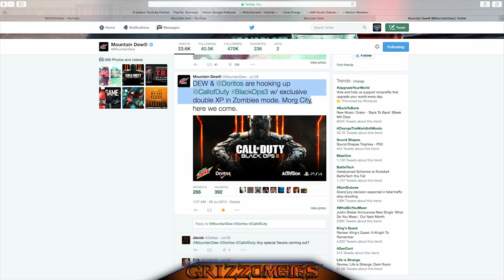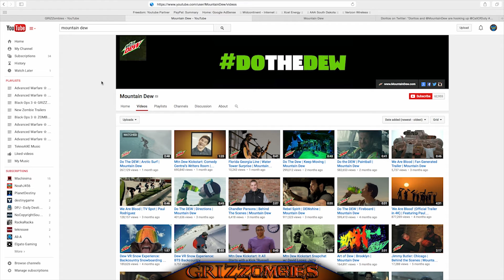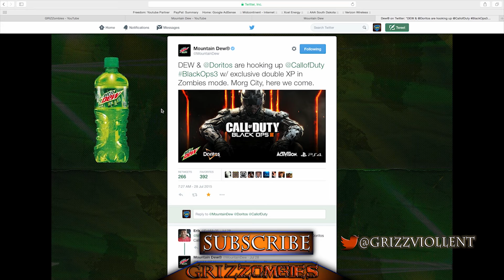Black Ops 3 Zombies: Mountain Dew/Doritos 2XP ☆ GRIZZombies (BO3 Zombies)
ONLY IN AMERICA (So Far) - In October 2015, Mountain Dew and Doritos are hooking up Call of Duty: Black Ops 3 with 2XP for the Shadows of Evil zombies map while supplies last. In this video, I go through it in more detail, enjoy!